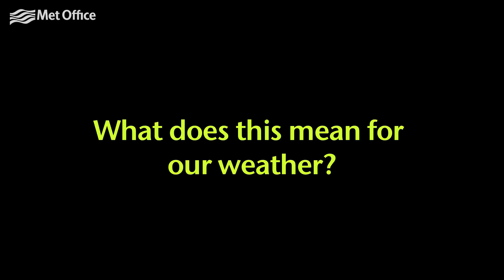What is Sudden Stratospheric Warming?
Adam Scaife the phenomenon of Sudden Stratospheric Warming.